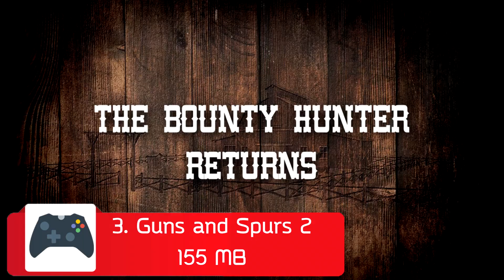10 เกมมือถือ ไม่ใช้เน็ต ยิงกัน มันๆ ภาพสวย เล่นเพลิน มาใหม่​ 2020 #3 [Android&ios]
10 เกมมือถือ ไม่ใช้เน็ต ยิงกัน มันๆ ภาพสวย เล่นเพลิน  มาใหม่​  2020 #3  [Android&ios]]

1.CALL OF GUNS
=196 MB
android

2.Agent Z
=170 MB
android

3.Guns and Spurs 2
=155 MB
android

4.PHOBOS 2089
=274MB
android

5.TauCeti
=1.5 GB
android

6.Deadzone
=341 MB
android

7.SIERRA 7
=139MB
android

8.PVP Shooting
=74 MB
android

9.FateZ
=100 MB
android

10.Dirty Revolver
=197 MB
android

Drowned - Lesion X · [Free Copyright-safe Music]
Found You - Atch · [Free Copyright-safe Music]
Sunset Eyes - INOSSI · [Free Copyright-safe Music]

กลุ่มพูดคุย